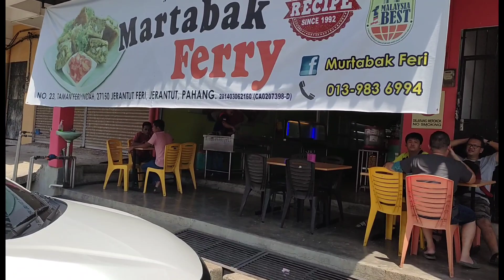MARTABAK FERRY AT JERANTUT, PAHANG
Motabbaq (Arabic: ) is a stuffed pancake or pan-fried bread which is commonly found in the Arabian Peninsula and Southeast Asia, notably in Saudi Arabia, Yemen, Indonesia, Malaysia, Singapore, Brunei, Thailand and Bangladesh (Mughlai paratha). Depending on the location, the name and ingredients can significantly vary. The name mutabbaq in Arabic means "folded". It is a popular street food in Yemen, Indonesia, Malaysia, Thailand and Singapore.

Murtabak is often described as spicy folded omelette pancake with bits of vegetables. The most common form of murtabak is made from pan fried crepes usually stuffed with beaten eggs, chopped leeks, chives, or green onion (scallions) and minced meat, which is then folded and cut to squares. In Indonesia, the murtabak is one of the most popular street foods and is known as martabak.

Vegetarian murtabaks and other forms of murtabaks with chicken and other stuffings exist and can be found in many Yemeni, Indian Muslim restaurants in Singapore, including the Little India area and Arab Street.

In Malaysia, murtabak was originally sold in Indian Muslim restaurants and stalls, and usually includes minced meat (beef or chicken, sometimes goat meat, mutton) along with garlic, egg and onion, and is eaten with curry or gravy, sliced cucumber, syrup-pickled onions or tomato sauce. The dish is sold throughout the country, with diverse variations in ingredients and cooking style, and has been adopted by Malay Muslim sellers as well. In Yemen, murtabak also usually includes goat meat or mutton.

In Indonesia, Martabak is a renowned street food that comes in two types: Martabak Manis and Martabak telur. Martabak Manis or Terang Bulan is originally a thick and sweet pancake that is usually topped with various toppings ranging from chocolate, cheese, peanuts, condensed milk, sesame seed and margarine. Today, Martabak toppings consist of international favours such as Skippy Peanut Butter spread, Ovomaltine, Toblerone, Lotus Biscoff and Durian Spread. Martabak Manis also recently comes in a thin and crispy variety, known as Martabak Tipis Kering (Tipker). Martabak Telur, the savoury type, are crispy pancakes that consist of eggs, chicken or beef meat and scallions.

*  MENU
    Martabak

* LOCATION
   Murtabak Ferry
   Taman Feri Indah, Jln Kg Pulau Mansok - Jerantut Feri,
   27150 Jerantut, Pahang

Contact SURR TV at HP/WASAP 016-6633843 for a review at your place.

SURR TV is a channel that discusses food and culture. You will be given information and reviews about the various types of food, their uniqueness, price and location of the food available. The channel also aims to promote the business of the traders and share their experiences with all of us. This channel contains videos suitable for all ages.

Don't forget to watch the latest SURR TV videos which will be uploaded at least 2 times a week.

May we always be healthy and more successful. Amiin.